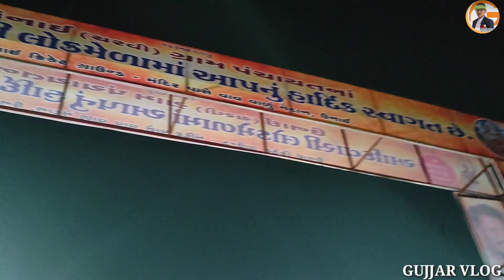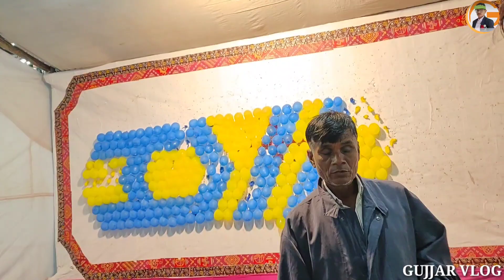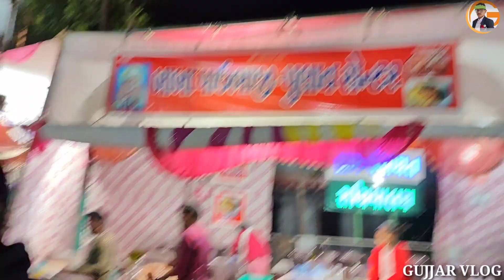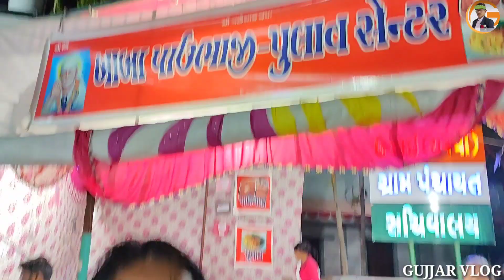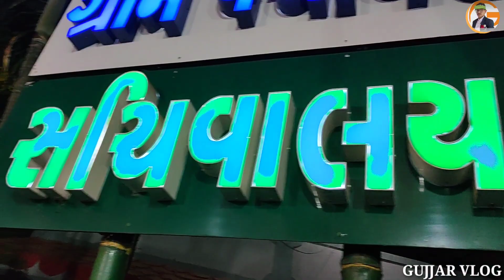ઉનાઈ મેળા નાઇટ માં મોજ 2023....Rt dangi comedy